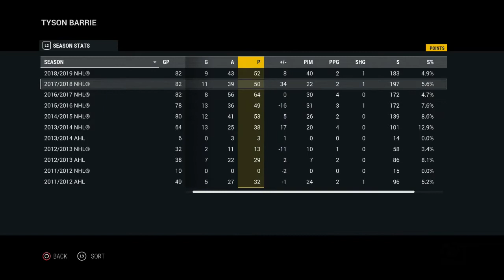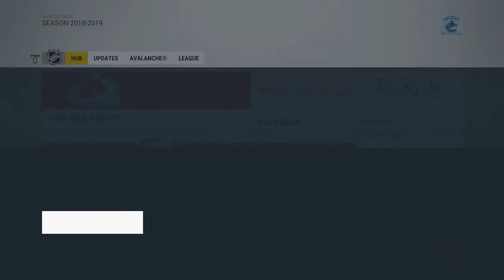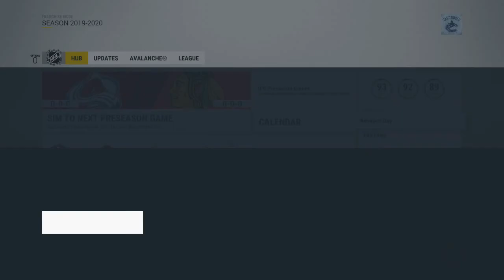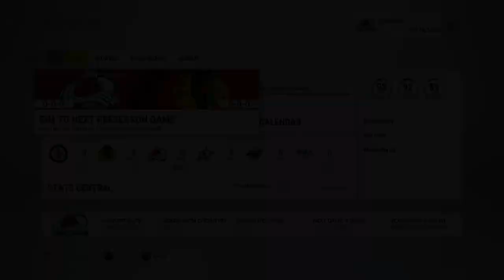NHL 17 Colorado Franchise Mode ep.21 "TRADE/Free Agency"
Hey Everybody It’s The Aaronator Here!
If you enjoyed the video, make sure you give it a like or comment!
Also, make sure you check out the songs that we used in our videos!